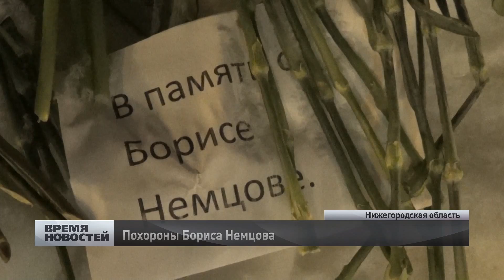Нижегородцы скорбят о Борисе Немцове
Бориса Немцова хоронят сегодня на Троекуровском кладбище в Москве. На гражданской панихиде в Сахаровском центре собрались близкие, друзья, коллеги и соратники Бориса Немцова. Память погибшего политика чтут и в Нижнем Новгороде.